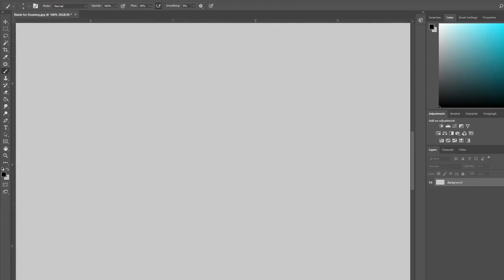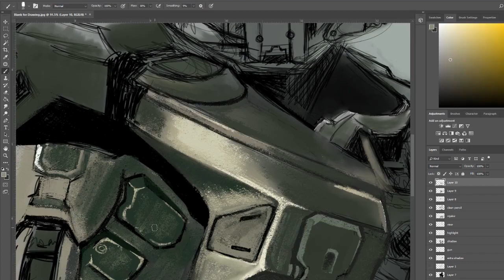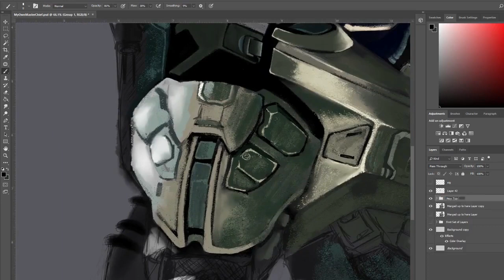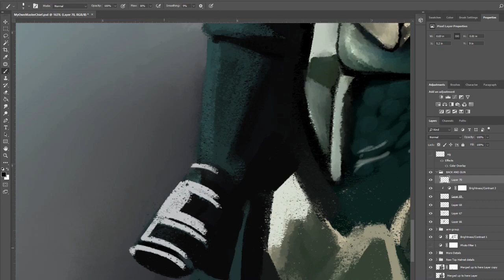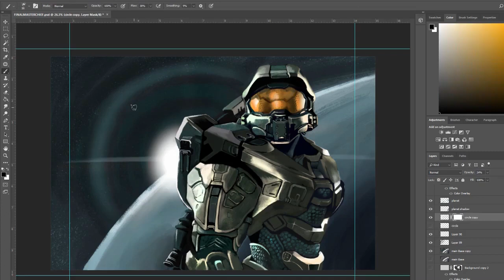Master Chief Speed-painting by Amber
Yes, this is the armor from Halo 4, but the music from Halo 2. Lol.
I used a wallpaper as a reference for this project. This is basically me practicing with armor and space, both things I had very little experience with.

Song title: Halo Theme Mjolnir Mix
Song by: Martin O'Donnell
Little piece at the end is the last part of the song Roll Call from Halo 3.

I'm still new to digital painting, so I don't have a patreon, but I do have a deviant art where you can check out my progress as I study and practice more digital painting!